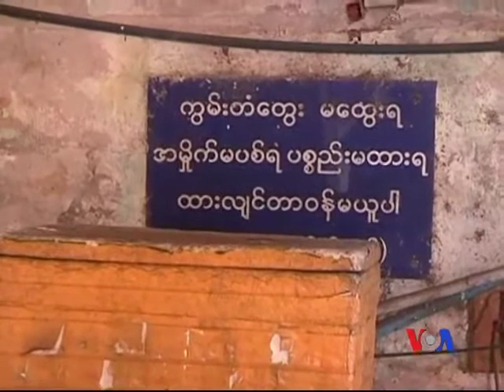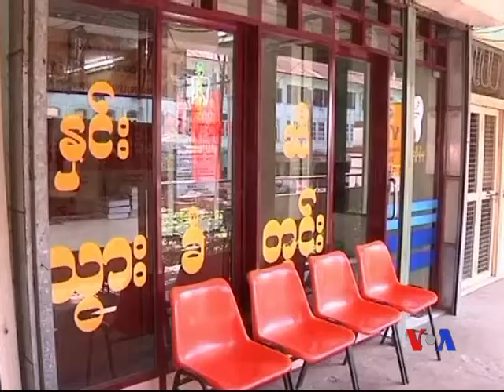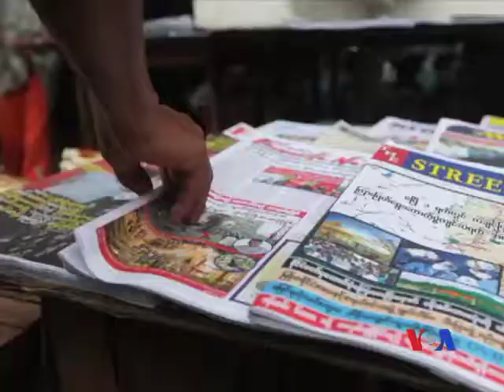Myanmar Beatl Nuts Chewing and Problems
ကြမ္းစားတယ္ဆိုတာက ျမန္မာလူမ်ိဳးေတြၾကားထဲမွာ ထူးဆန္းတဲ့ အေလ့အထတခုေတာ့ မဟုတ္ပါဘူး။ ေ႐ွးတခ်ိန္ တုန္းကေတာ့ ေ႐ွးလူႀကီးသူမေတြက ကြမ္းကို ခံတြင္း႐ွင္း႐ံုစားၾကေပမယ့္ ဒီကေန႔ေခတ္ေရာက္လာတဲ့အခါမွာေတာ့ ျမန္မာ ႏိုင္ငံေနရာအႏွံ႔အျပားမွာ လူႀကီး၊ လူငယ္ အရြယ္မေရြး ကြမ္းကို ႏွစ္ႏွစ္ၿခိဳက္ၿခိဳက္စားသံုးေနၾကတာကို ေတြ႔ျမင္ေနရတာပါ။ အခုလို ကြမ္းစားတာကို ႏွစ္သက္ၾကတဲ့လူေတြ႐ွိတာနဲ႔အမွ် အမ်ားနဲ႔ဆိုင္တဲ့ ပတ္၀န္းက်င္ေနရာေတြမွာ ကြမ္းတံေတြးေတြစည္းကမ္းမဲ့ ေထြးေနၾကတဲ့အတြက္လည္း ေ၀ဖန္ေျပာဆိုသံေတြၾကားေနရၿပီး ေနရာမေရွာင္ ကြမ္းတံေတြး ေထြးသူေတြကို ဒဏ္ခတ္အေရးယူဖို႔ ေျပာဆို လႈပ္ရွားတာေတြလည္း ရွိလာေနပါတယ္။။ ဒီအေၾကာင္း Reuters သတင္းဌာနရဲ႕ သတင္း ေဆာင္းပါးကို မဆုမြန္က ေျပာျပေပးမွာပါ။